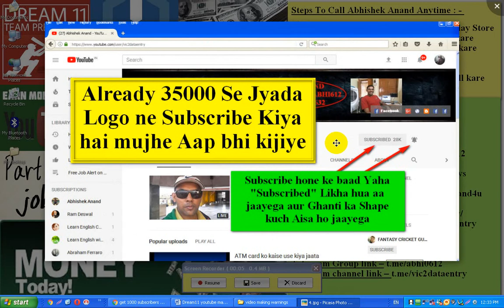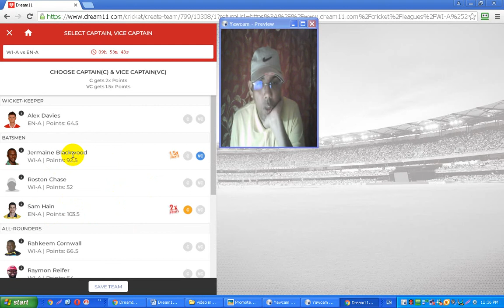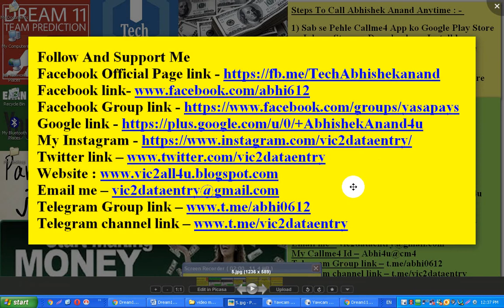WI-A VS EN-A Dream11 Match Prediction | Dream11 Prediction today | Dream11 match playing 11 Get Rank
WI-A VS EN-A Dream11 Match Prediction | Dream11 Prediction today | Dream11 match playing 11 Get Rank 1

Player suggestion of Dream11 match WI-A VS EN-A ( Windies A vs England A) Match Started 11 March 2018

WI-A VS EN-A ( Windies A vs England A) Dream11 Team Prediction Match started 11 March 2018 Success 100%

Dosto video me maine aap ko Dream11 match WI-A VS EN-A ( Windies A vs England A) ka player suggestion diya hai.Main hamesha Youtube per Dream11 match ka player suggestion aap ko deta rehta hu.agar aap ko hamesha player suggestion chahiye to mere Youtube channel me jarur subscribe kar lijiye.Main jo player suggest karta hu aap chahe to dusre Fantasy cricket halaplay , player 11 , myteam11 etc me use kar sakte hai.Mere jaisa Fantasy cricket player suggestion koi bhi nahi de sakta hai.yaha per aap ko Dream11 ke naye naye winning tricks sikhaya jaata hai.

Video topics 1) Dream11 latest match ka player suggestion kaha milega
2) Dream11 match ka top 11 players kaise milega
3) Dream11 ka free team suggestion kaise milega
4) Dream11 ka best player suggestion kaun deta hai
5) Dream11 match ka latest player suggestion youtube per kaise milega
6) Dream11 match jeetne ka tricks kya hai
7) sabse best fantasy cricket player suggestion kaun deta hai
8) Daily Fantasy Cricket Prediction
9) halaplay , myteam11 fantasy cricket prediction Daily